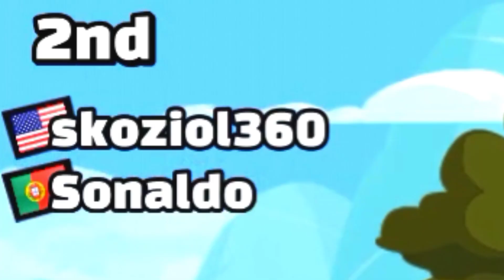SPENDING COINS ON SUPERBIKE UPGRADE - HILL CLIMB RACING 2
WELCOME GAMERZ TO MY CHANNEL IN THIS CHANNEL WE PLAY AWESOME AWESOME GAMES FOR FUN ❤️ IN THIS VIDEO I PLAY HCR 2 GAME AND DO AMAZING FUN RACES

Some Of My Awesome Video. CHECK OUT

RELATED KEYWORDS -:
hcr2 game
hcr2 gameplay
hcr2 superbike
upgrade my superbike in hcr2
playing adventure in hcr2
shooter